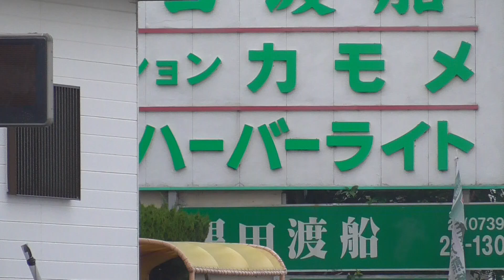車横付けしてサビキ釣りが出来る釣り場紹介 和歌山釣太郎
田辺市湊浦漁港、黒田渡船さん横もかなりスペースがあるので余裕で車横付けできます。サバ子が多いのですがイワシ、豆アジも混じっています。4/23
ここはアオリイカ、キスも狙えます。